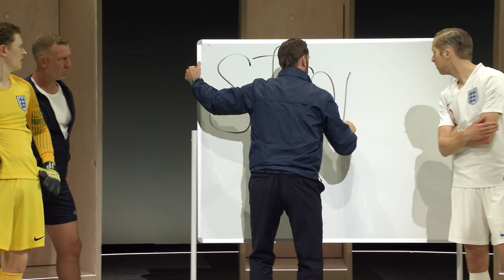NTL 2024 Dear England Trailer Showing at Vyne Theatre Berkhamsted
Sunday February 8th 6pm